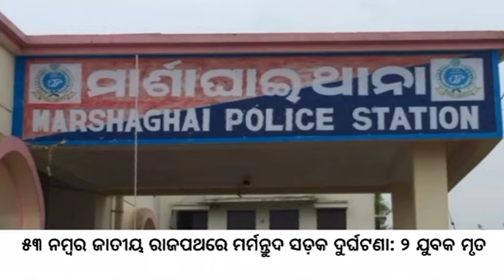ଶନିବାର ଦ୍ୱିପ୍ରହର ସମାଚାର || Today Afternoon news headlines